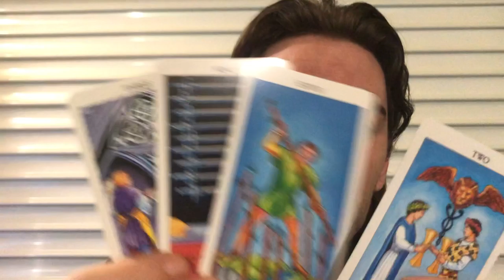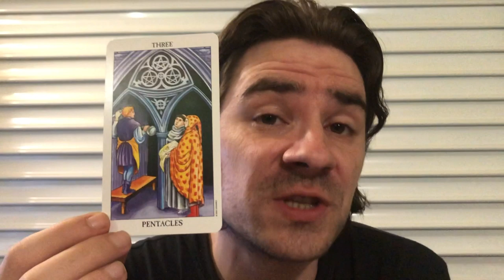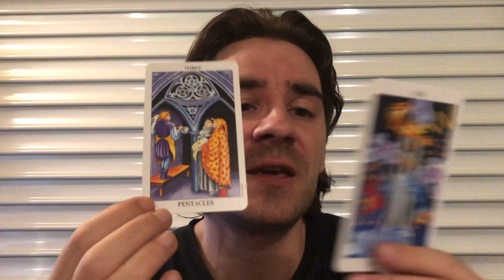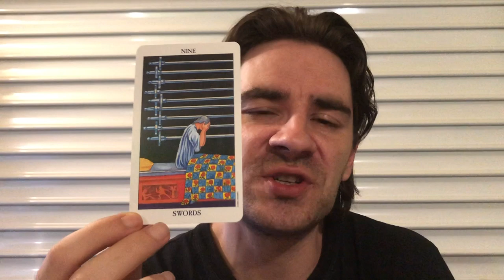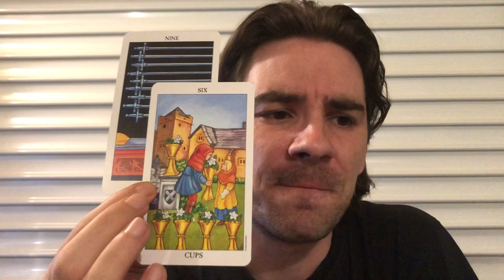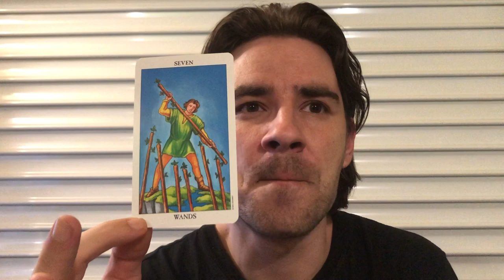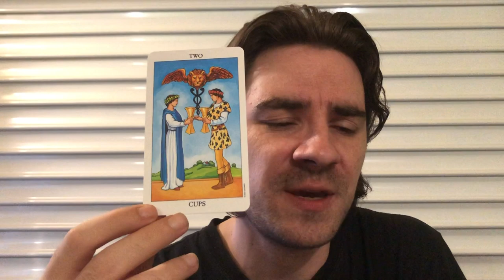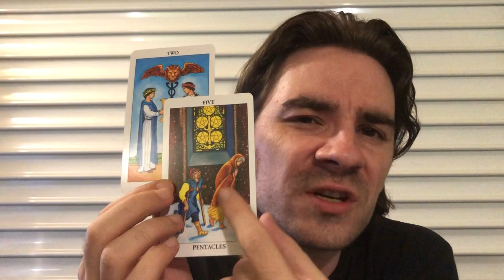VIRGO JULY 15- 21 WEEKLY TAROT READING WEEK OF THE LUNAR ECLIPSE IN CAPRICORN JULY 15-21 2019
VIRGO JULY 15- 21 WEEKLY TAROT READING WEEK OF THE LUNAR ECLIPSE IN CAPRICORN JULY 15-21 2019 Personal Readings